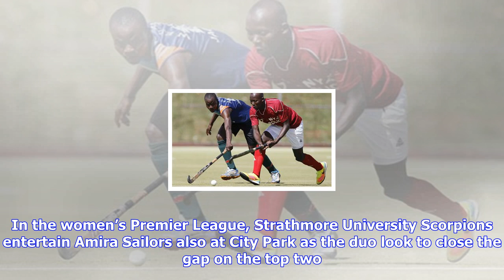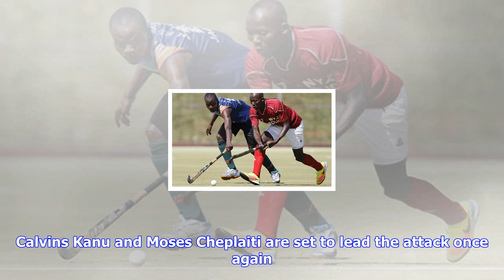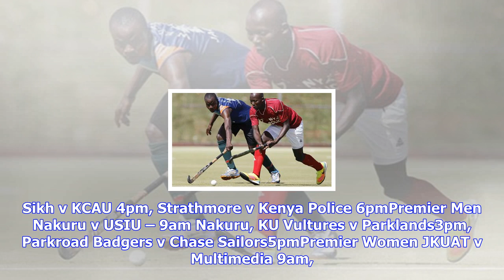Breaking News | Police battle gladiators as title race hots up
Police battle gladiators as title race hots up

By BRIAN YONGA More by this Author Runaway leaders Kenya Police will be looking to move 13 points cl...